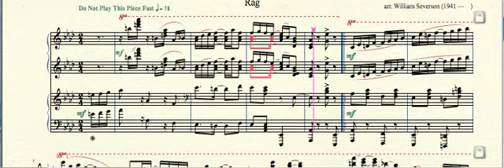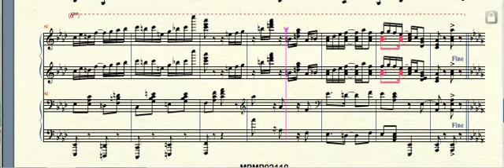MPMP02110 Ragtime Oriole Scott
Ragtime Oriole (1911) by James Scott(1885—1936) arr. for piano duet